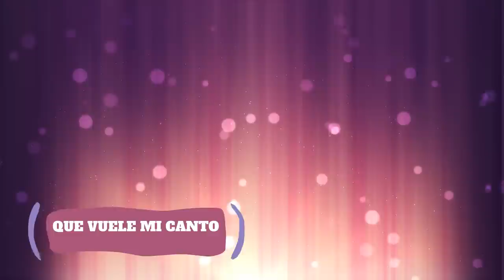Simplemente (Album Completo) - Marilú Orantes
✅ Perfil Oficial Instagram.

En este disco encontrarán los siguientes cantos:
1. Nubes
2: Súplica
3. Que vuele mi canto
4. Grande y poderoso
5. Deléitate en Dios
6. Bendita la oración
7. Él cuidará de mi
8. Simplemente

Disco de Marilu Orantes
Titulo del disco: Simplemente
Año: 2013